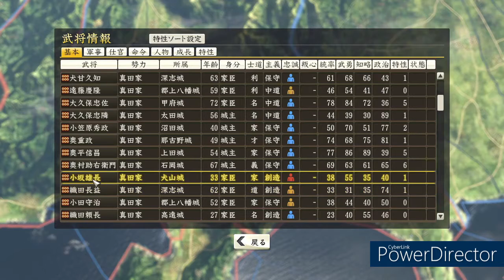【超級】信長の野望 創造 超級 真田家 関ケ原の戦い 第六十五話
初手 小坂雄長の情報を確認しているのは戦闘中に寝返った為。

北側...高岡城攻略。真田家 6163　VS　前田家 5160
       　真田家　保科正光x2857、奥平信昌x2475、堀直政x807
　　   前田家　長連龍x5160
　　   前回からの続き    3部隊で包囲し殲滅。長連龍を捕縛。

　　   その後、高岡城を包囲するも丹羽家が救援に来ていた為、
           包囲占領の邪魔をされないよう野戦にて対応。挟撃。
           真田家 3025　VS　丹羽家 4298
           真田家　中山照守x1978、国人衆x1047
　　   丹羽家　戸田勝成x4298

           評定により一時中断。

東側...烏山城攻略。
           真田家 2830　VS　上杉家 6743
           真田家　小幡景憲x1265、国人衆x1213、国人衆x352
　　   佐竹家　本庄繁長x1300、水原親憲x1260、国人衆x1456
           各個撃破で敵全部隊を殲滅。戦力差をものともせず勝利。
           国人衆をギリギリまで囮にした戦術を是非とも見て欲しいｗ
           ※本当は後続の増援部隊を待ってましたｗｗｗ

西側...長浜城攻略。真田家 7930　VS　石田家 8406
           真田家　柳生宗矩x2883、真田幸村x1200、石川貞政x2500、
　　   国人衆x1900、国人衆x1347
　　   石田家　稲葉道通x2022、富田信高x5000、国人衆x1384

           夜襲成功。国人衆以外殲滅。